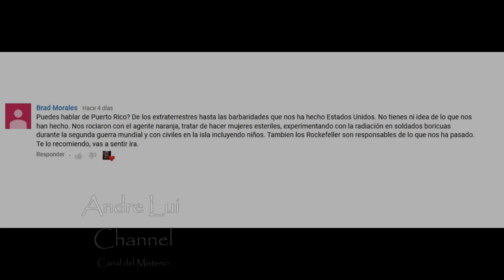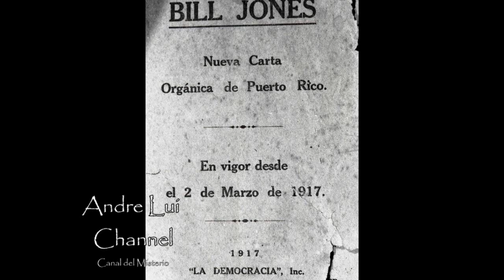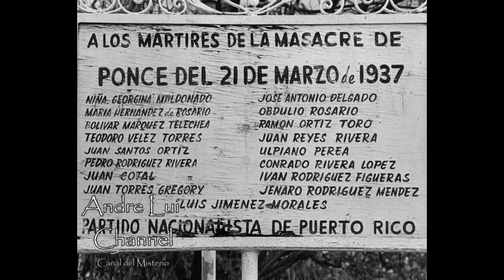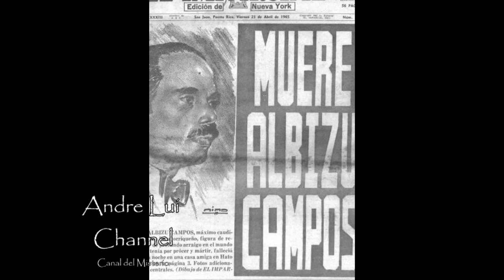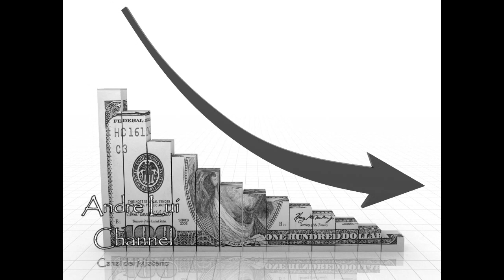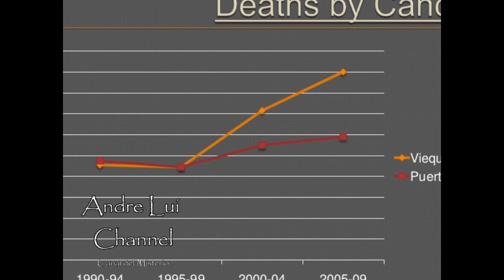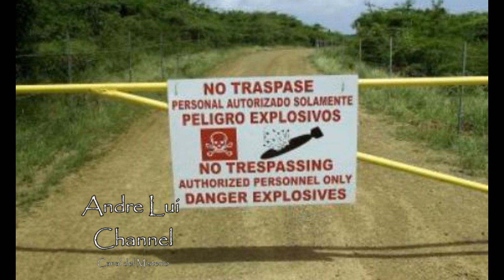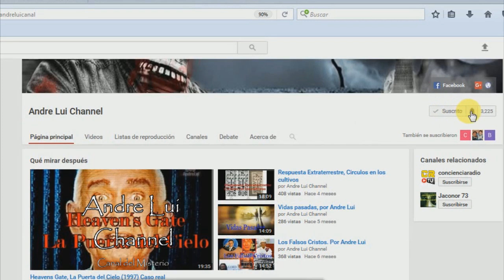7 atrocidades cometidas en Puerto Rico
Me ha sorprendido mucho la solicitud de un amigo y suscriptor del canal, ya que estos temas para mi habían sido desconocidos hasta que me llegó esta sugerencia. En este canal no hablamos de este tipo de casos, pero al hacer una revisión en Internet y sobre todo en YouTube no existe nadie hablando sobre las atrocidades de las que ha sido y me imagino que sigue siendo objeto mi gente de Puerto Rico, es por eso que he decidió elaborar este vídeo a manera de una denuncia de estos hechos que muy pocos parecen conocer. Mis queridos amigos y suscriptores en esta ocasión les presento.
Marcas de Tiempo:
►Introducción: 0:14
►7) Ley Mordaza: 3:42
►6) Masacre de Ponce: 5:18
►5) Experimentos con Radiación: 8:50
►4) Experimentos con seres humanos: 10:11
►3) Ensayos de pildoras anti natalidad: 11:35
►2) Operation Bootstrap: 12:45
►1) Contaminación por metales pesados: 18:02